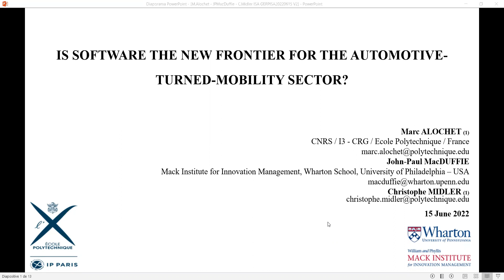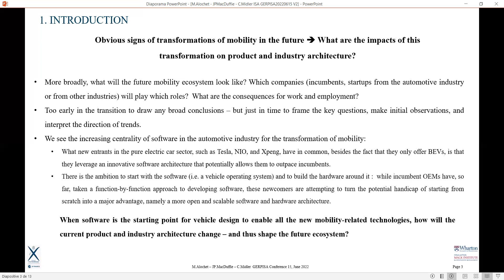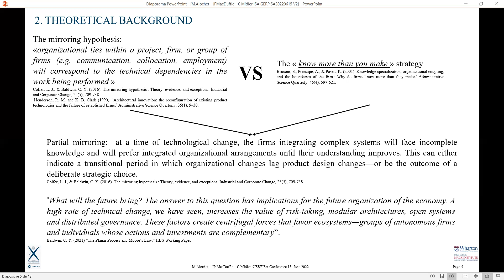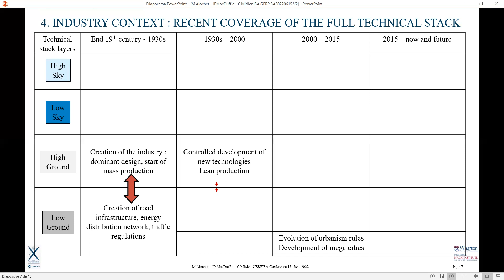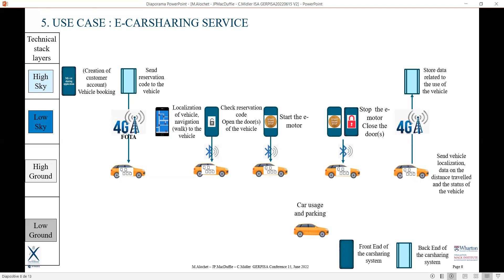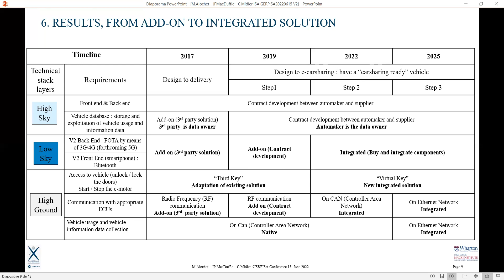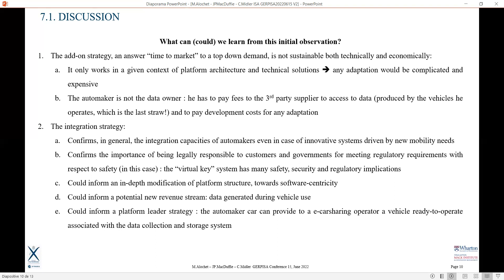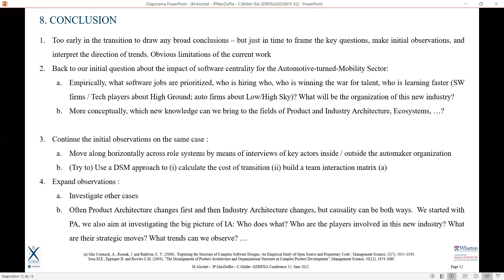Is software the new frontier for the Automotive-turned-Mobility Sector?, Alochet, MacDuffie, Midler